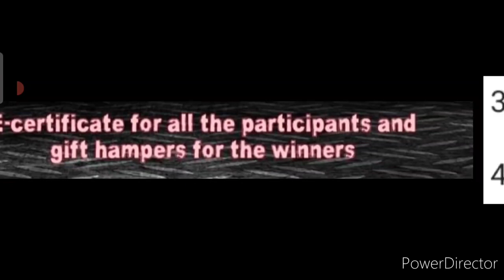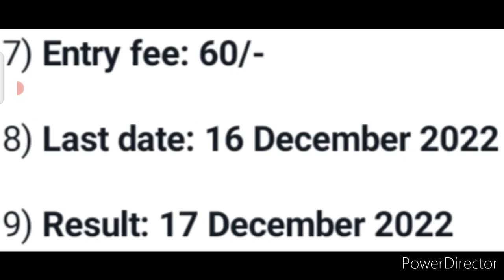Christmas Drawing Competition 2022⛄Win Attractive Gifts🏆🥇Online Drawing & Painting Competition 2022🥰